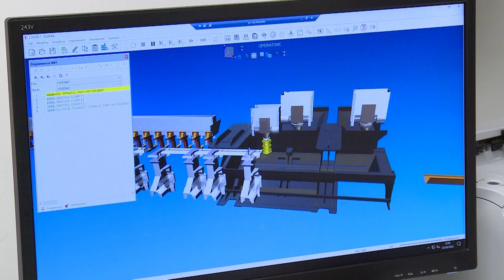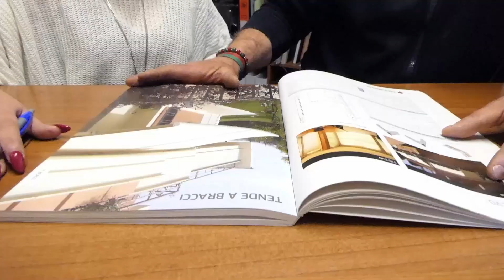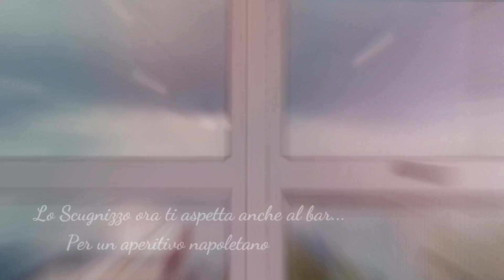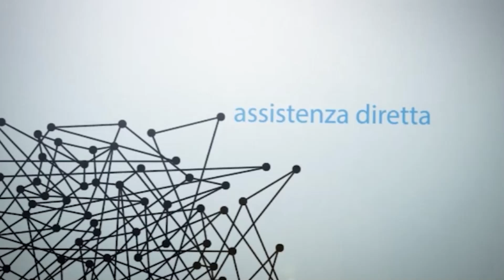Che Calcio Vuoi?! TERNANA-ASCOLI 3-1 (Parte 2)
(Parte 2) Il commento ad Ternana-Ascoli (3-1) e alla presentazione del neo presidente rossoverde Stefano D'Alessandro, con Gigi Manini,  Gianni Giardinieri e Alessandro Mari. Conduce Enrico Maggiolini.